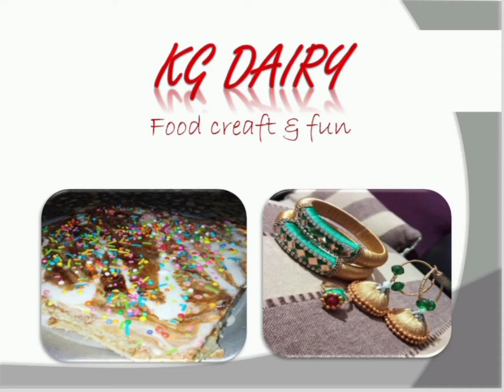homemade golgappa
you can add all the ingredients according to your taste and amount of people I have taken 2cups of rava and 1 cup of maida